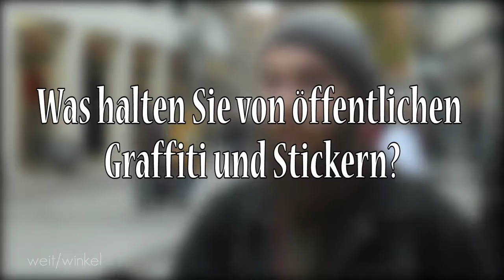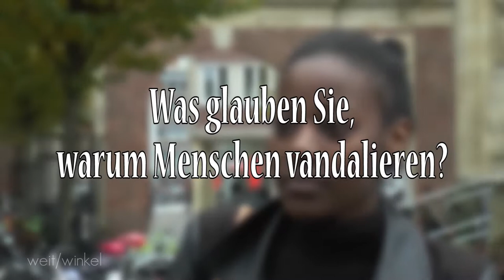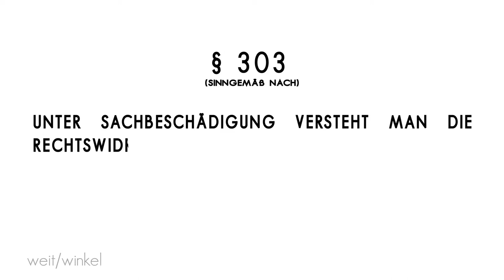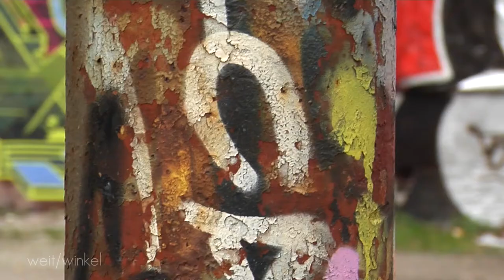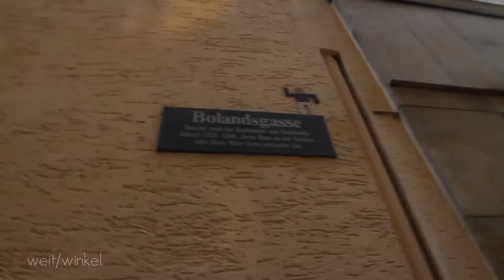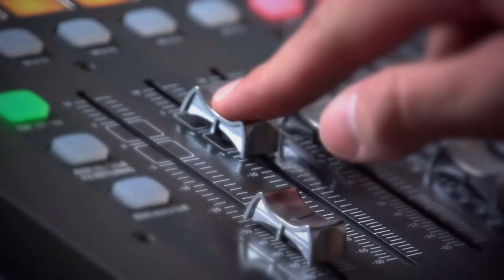weit/winkel (Ausgabe 16) Vandalismus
Nachdem es beim letzten Mal um die Sterne und den Weltraum ging, wenden wir uns in dieser Ausgabe wieder irdischeren Dingen zu. Zertrümmerte Scheiben an Bushaltestellen, eingetretene Mülleimer und beschmierte Wände. Wir alle kennen das unter dem Sammelbegriff Vandalismus. Und das ist diesmal unser Thema.